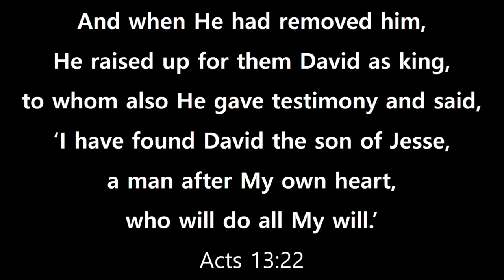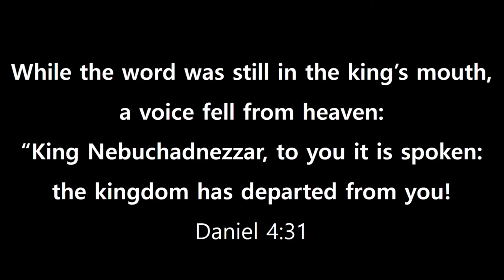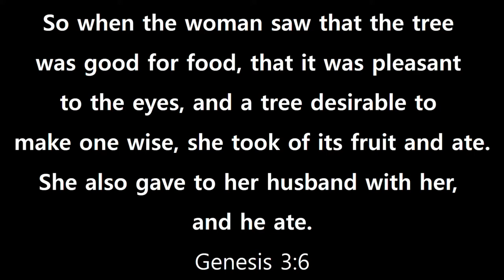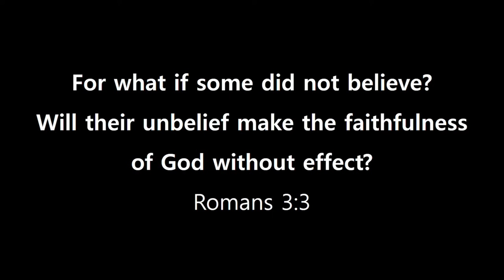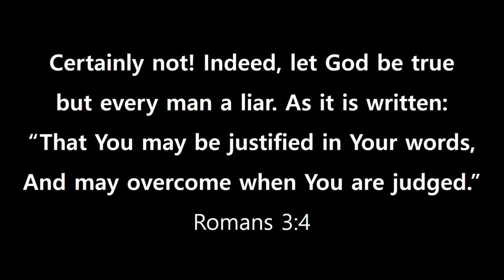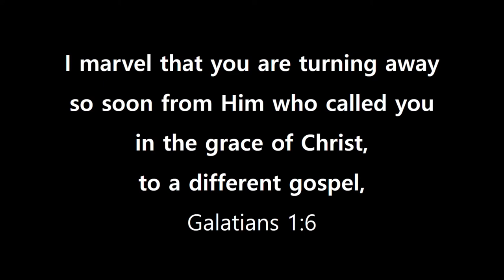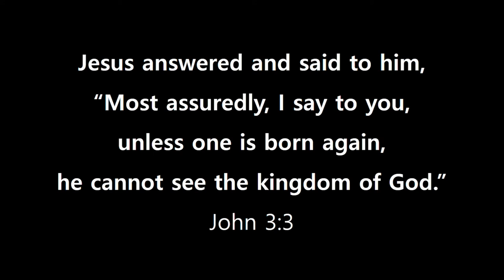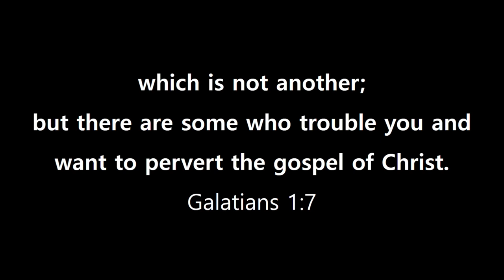2018 CLF World Conference - 3/6 Eternal Redemption - Pastor Min Chul Lim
2018 CLF World Conference - 3/6 Early Morning
Eternal Redemption by Pastor Min Chul Lim